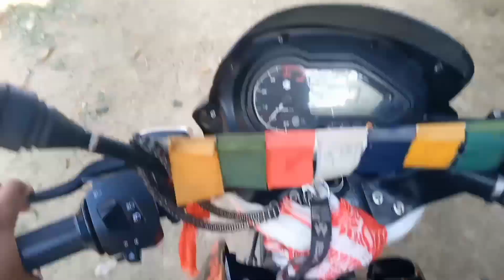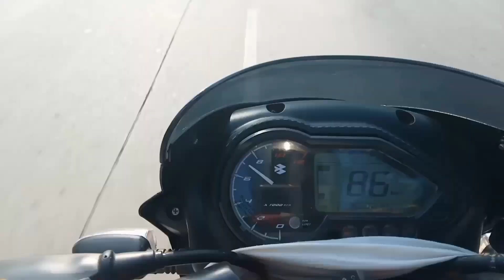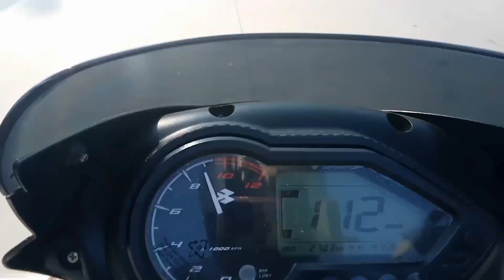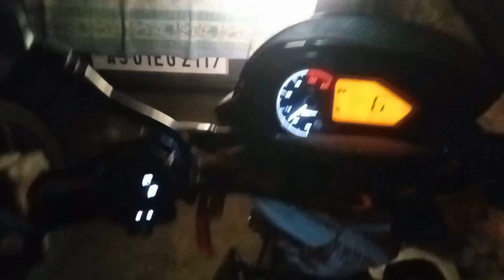মাখিবাহা সভা 2023।।💖💖🥳